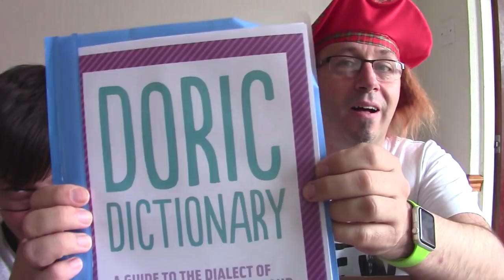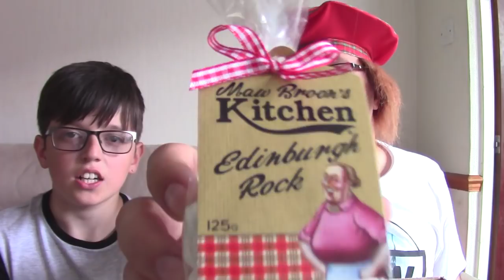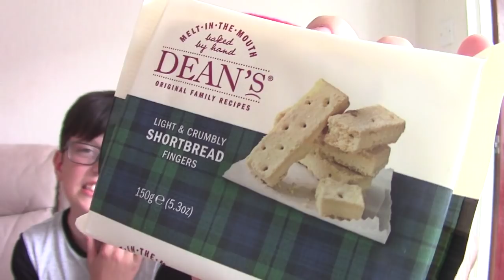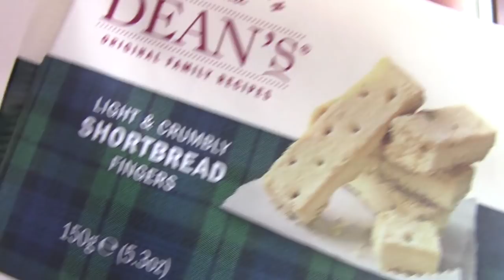Scottish Food Unboxing - SEE YOU JIMMY! (with DoctorCr33p3r)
Coral, who is a staff member on my server, met me at 4 The Gamers last weekend in Aberdeen, Scotland, and gave me a big box of Scottish goodies to unbox! Thank you so much Coral!